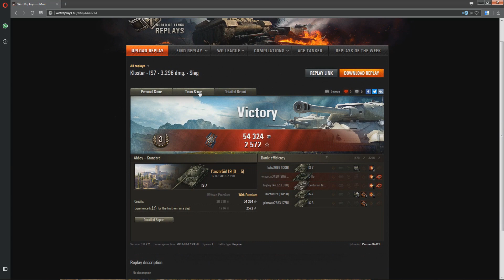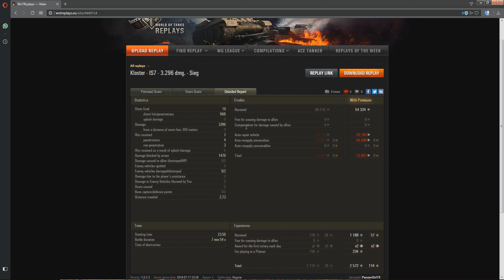Panzergirl19 und die IS 7